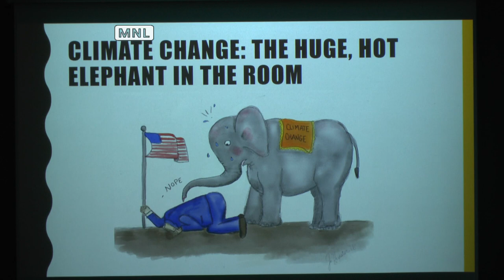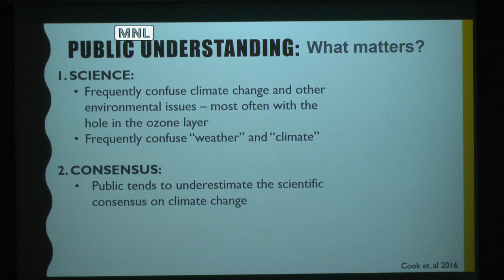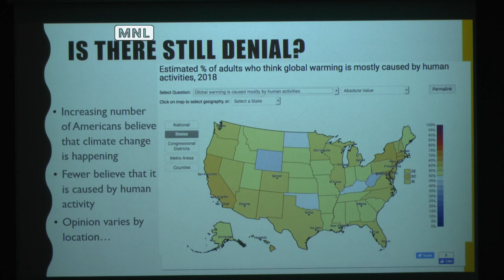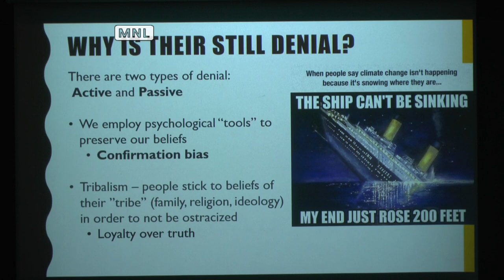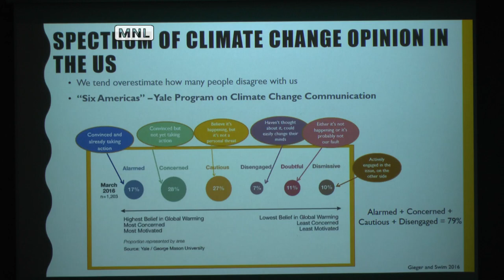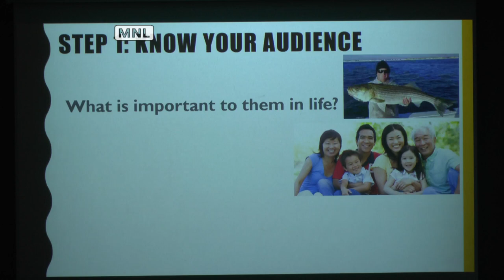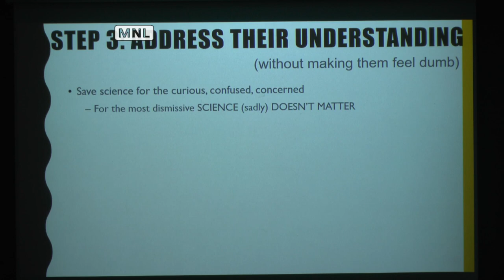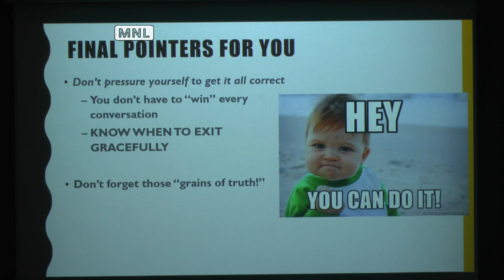Joanna Huxster, Eckerd College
Communicating Beyond the Choir: Public Understanding, Denial, and Climate Change Communication